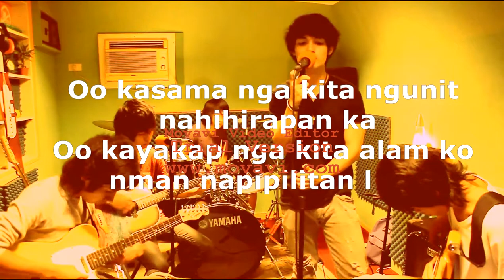Lisan with Lyrics (Original Composition of SisShot)